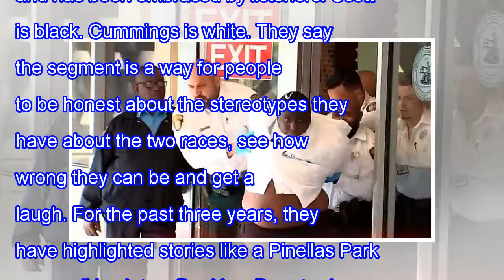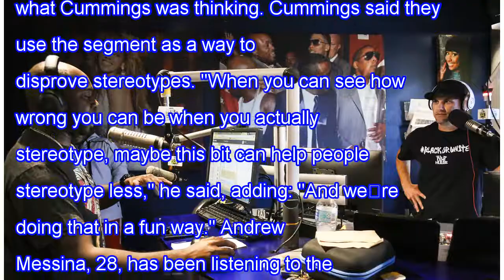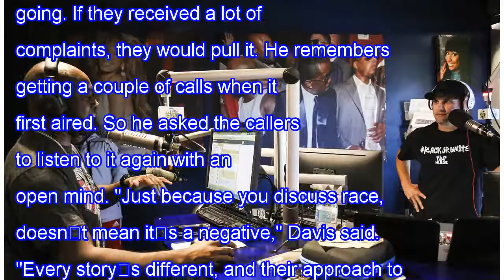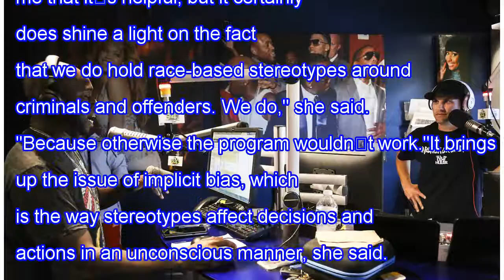This segment of the radio station asked listeners to guess the race crime